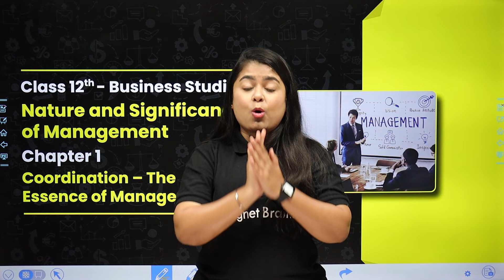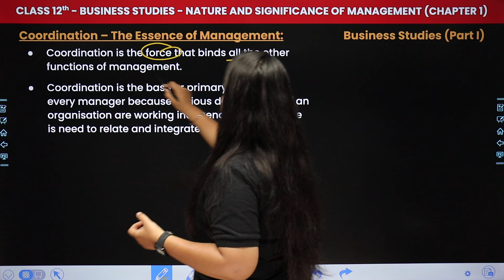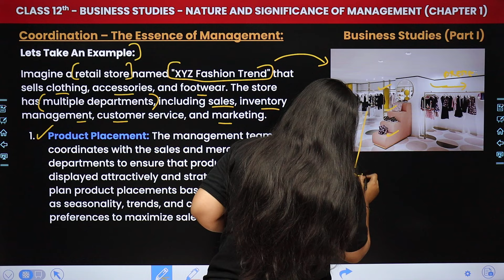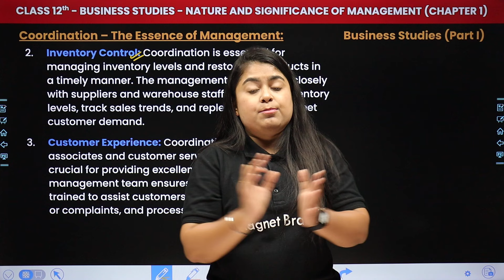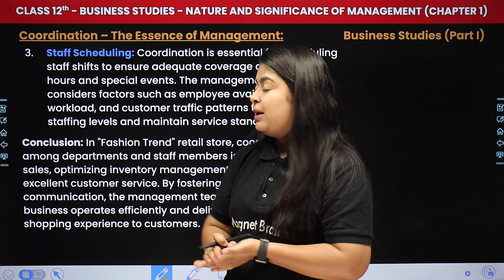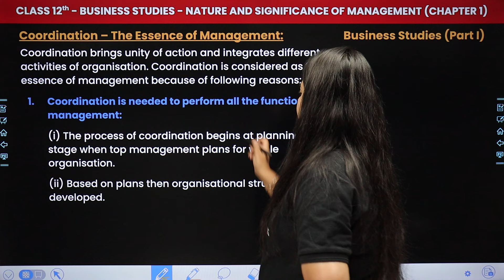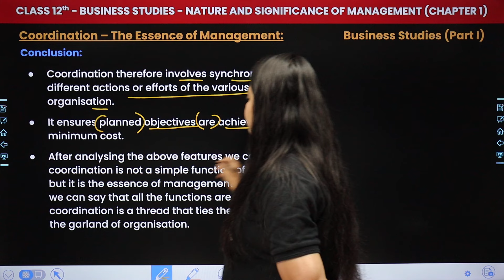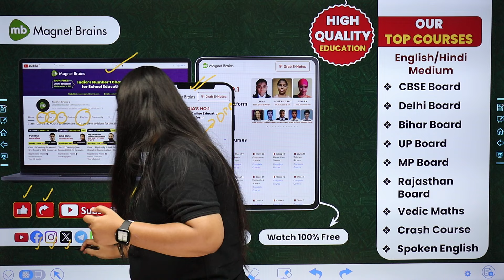Coordination – The Essence of Management | Class 12 Business Studies Chapter 1 | CBSE 2024-25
✔️ Class: 12th
✔️ Subject: Business Studies
✔️ Chapter: Nature and Significance of Management (Chapter 1)
✔️ Topic Name: Coordination – The Essence of Management
✔️ Topics Covered In This Video (by Priyanka Ma'am): In this captivating video, Ma'am guides you through the fascinating realm of Class 12th Business Studies, focusing on the topic of "Coordination – the Essence of Management." within Chapter 1 Nature and Significance of Management. Dive deep into the captivating world of Business Studies as we explore key concepts essential for success in your studies. Join us as we simplify complex topics and make learning fun and engaging for all Class 12th students.
00:00 Introduction - Nature and Significance of Management - Coordination – the Essence of Management
01:08 Coordination – the Essence of Management
17:24 Website overview

class 12 business studies coordination the essence of management
class 12 business studies chapter 1 cbse
coordination the essence of management class 12 business studies
coordination is the essence of management class 12
importance of coordination
coordination in business
class 12 cbse nature and significance of management
class 12 business studies nature and significance of management